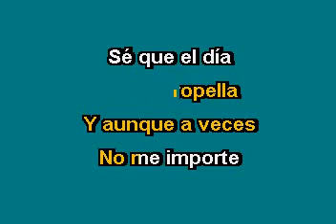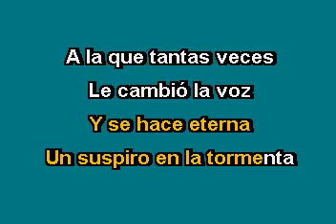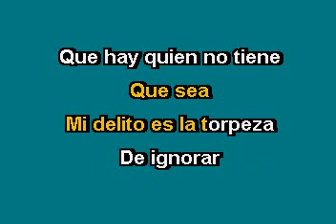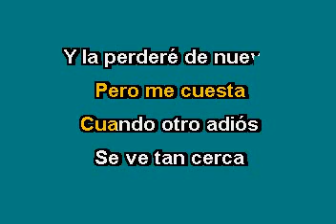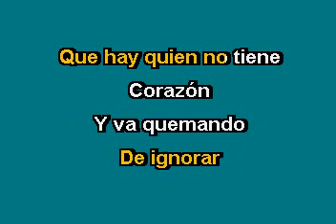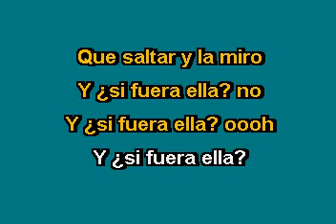Alejandro Saenz Y si fuera ella Karaoke